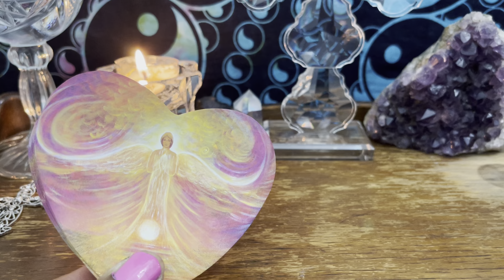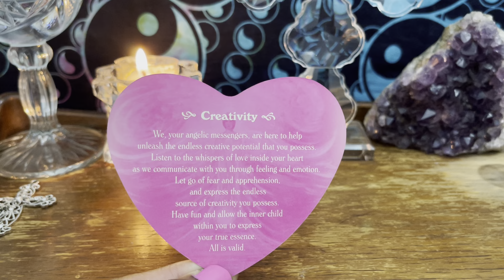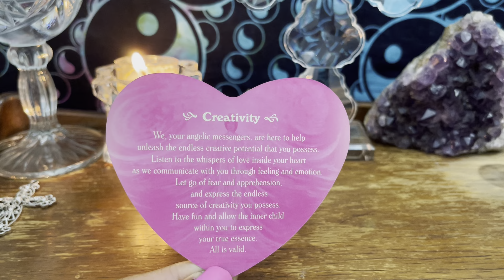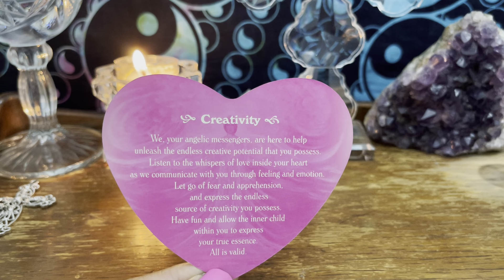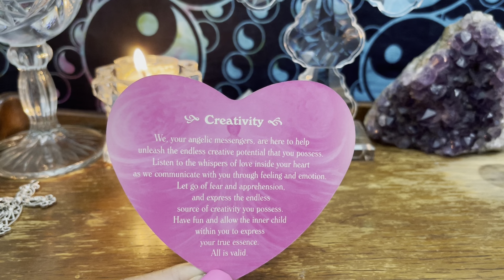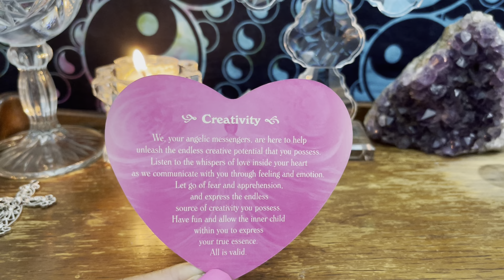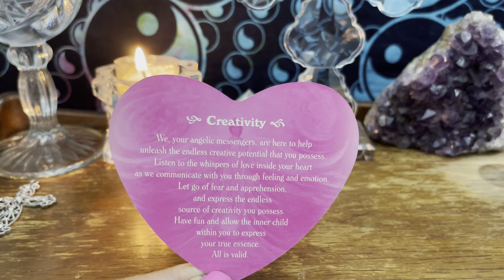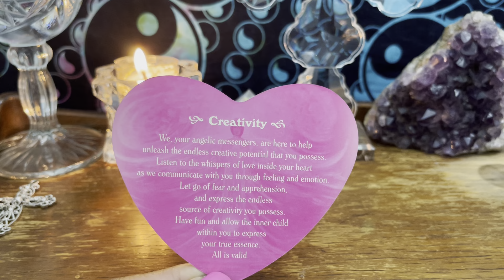Angel Oracle Reading - All Is Valid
Hi Friend,